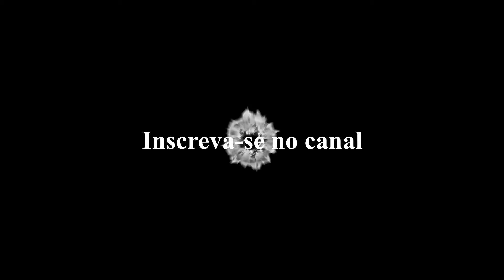Dica Literária 145 - Mephek - O Arauto das Profundezas.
Vídeo de divulgação do livro "Mephek - O Arauto das Profundezas" do autor Raphael Silva.

Sinopse:
A decadência era um quadro pintado em cores vivas para Mephek. Somente cristais de luzes frias iluminavam a senda de escuridão por que o feiticeiro seguia no mundo subterrâneo. O ódio que rutilava em seu peito era tão antigo quanto Medrash - a deusa dos elfos negros. A decadência de um povo. A busca pela verdade. Conhecimento, glória e vingança: eis as armas e recompensas para Mephek: o arauto das profundezas. O destino do elfo negro não pode ser outro que não o amargo caminho de justas e intermináveis disputas na escuridão de cavernas sem fim. Poderá ele contar com sua companhia num mundo abissal?
"Ouça, criança, um dia este sofrimento acabará. Um dia voltaremos a dançar sob a luz de Amaen. E Medrash irá voltar."